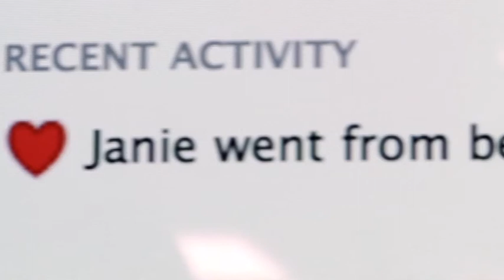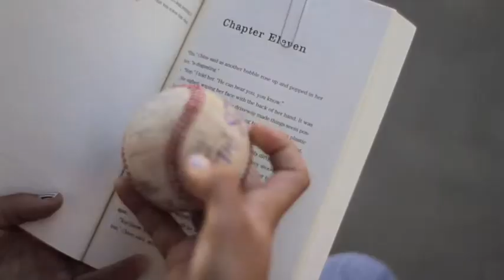I Want You Back-Jackson 5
Official Selection:
NOTRE DAME FILM FESTIVAL-2ND PLACE
SOCAL FILM FESTIVAL
EL DORADO FILM FESTIVAL
YORBA LINDA FILM FESTIVAL

This was our Valentine's Day segment for Hawk Talk.
We did this in two days in about a total of 10 hours.

Directed & Produced by Wesley Yen and Brittany Schnebly
Written by Brittany Schnebly

Girl:Janie Takeda
Boy:Angelo Altamirano

Guy#1-Connor Kent
Guy#2-Matt Stephen
Guy#3-Bobby Alvarado
Guy#4-Josh Chang
Guy#5-Austin Haines
Guy#6-Braiden Adams
Guy#7-Kevin Horn